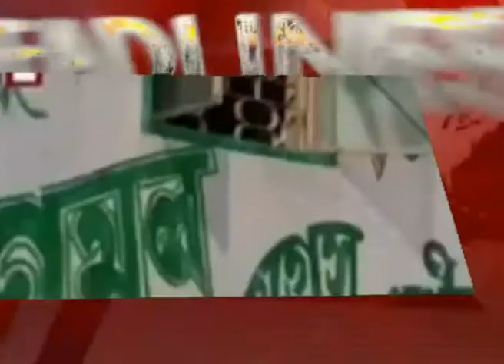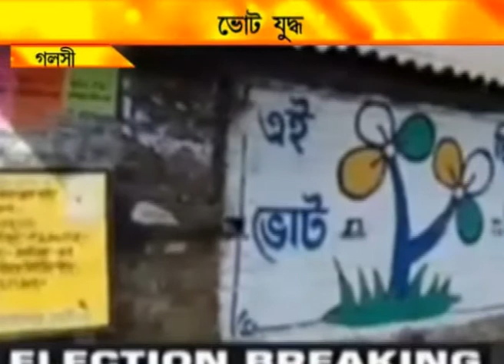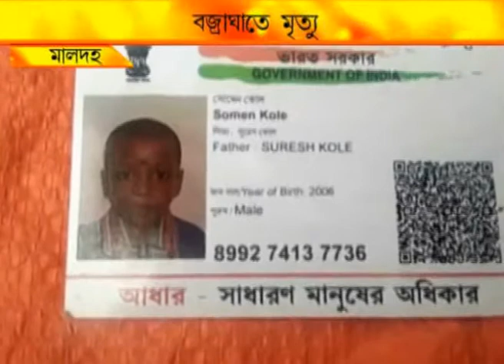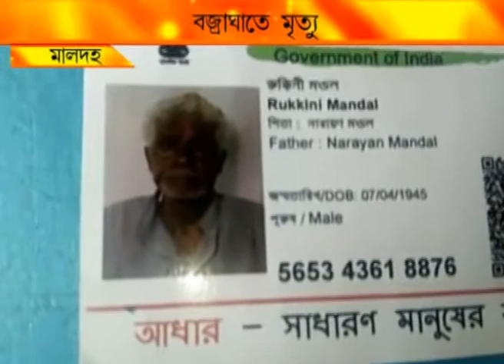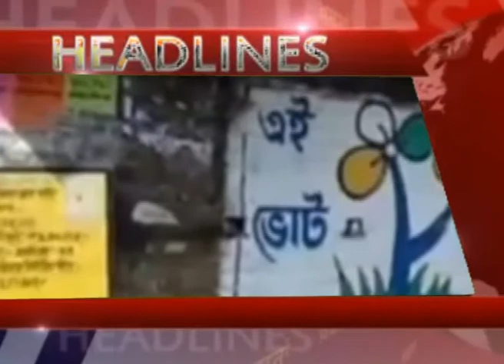NEWS 29.4.18 2ND